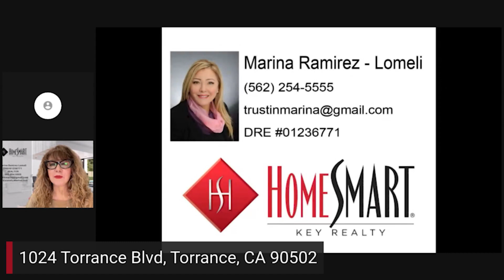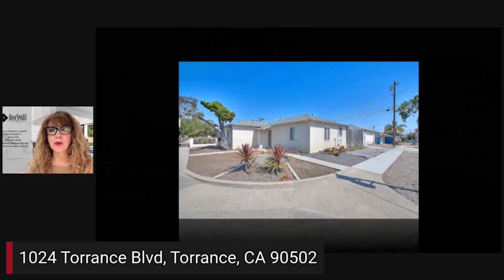1024 Torrance Blvd, Torrance, CA 90502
Just listed! In Torrance City 🤩
This cute little home 🏡 sits at the corner and consists of 3 bedrooms 1 bathroom.
Marina Ramirez Lomeli
DRE#01236771
REALTOR